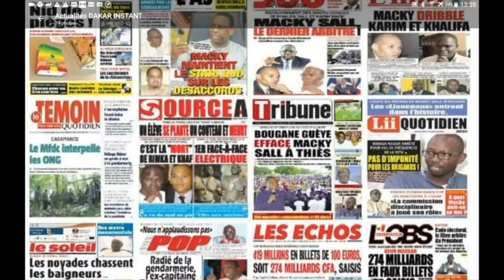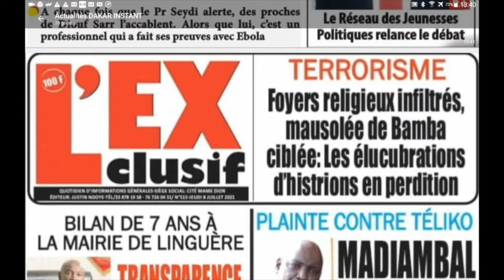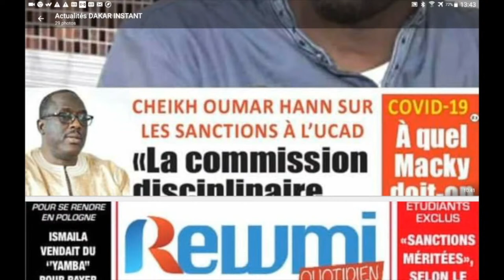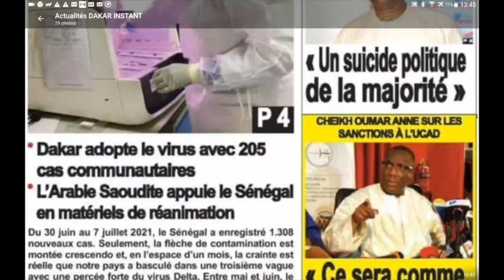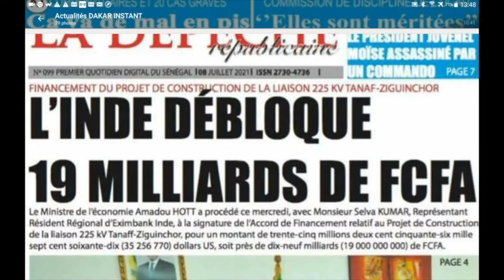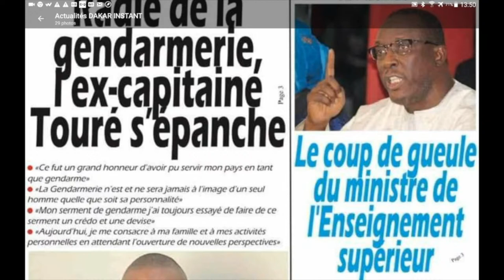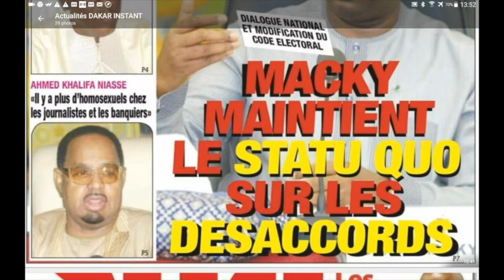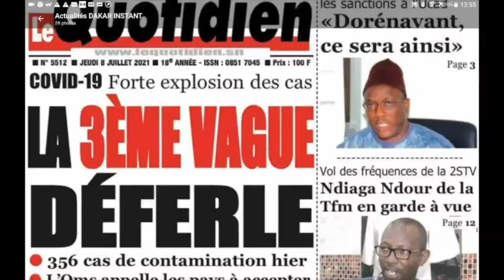Actualités : 274 milliards en faux billets keur massar, Ndiaga ndour arrété,